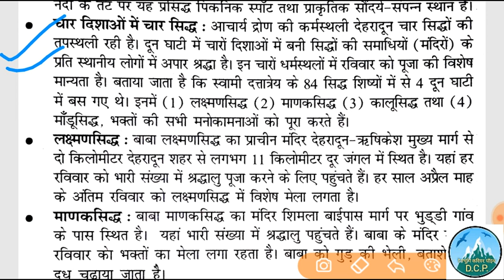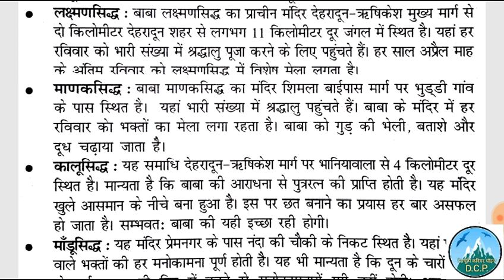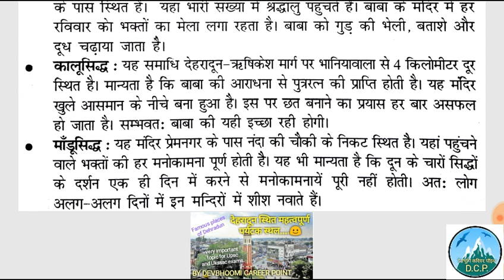Uttarakhand Gk, Uttarakhand gk in hindi,famous place in Dehradoon,Dehradun, uttarakhand gs mcqs,ukgk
देहरादून स्थित प्रसिद्ध स्थान।
Famous place in Dehradun.
Important topic for all upcoming exams of uttarakhand like Ukpsc and Uksssc.